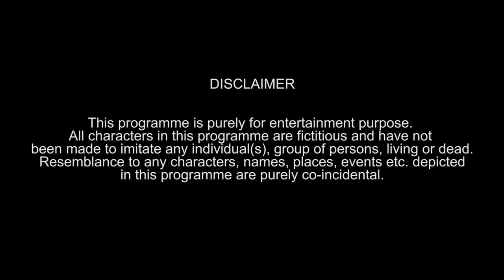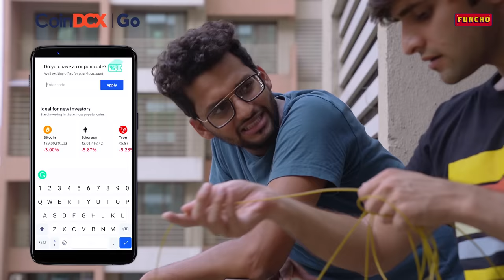Indian Jugaad Hacks 4 | Funcho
If you are new to cryptocurrency, CoinDCX Go is definitely a go-to app for you. It helps make the investment process an effortless one. You cannot find an app that is this simple to use and makes buying Bitcoin & other cryptocurrencies this easy.

Here’s our new part of India Jugaad hacks.. Teeno part itne pasand aaye toh yeh bhi aana hi chahiye. :P
Let us know in comments ki kaisa laga and agar aapke paas koi hack ho toh batana, 5th part mei use kar lenge lol.

for BTS,  Vlogs & more..

In this video: Dhruv Shah, Shyam Sharma, Nishit Shah, Zenith Sandil, Prathamesh Vyas.

COINDCX GO has also developed a DCX Learn platform, a free educational portal for learning about cryptocurrency and blockchain, you can also learn